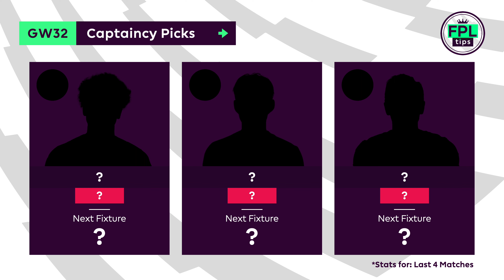FPL GW32: CAPTAINCY PICKS | Trust in Harry Kane? | Gameweek 32 | Fantasy Premier League Tips 2021/22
It’s time for that all-important captaincy decision once again, as we look ahead to Friday’s Gameweek 32 deadline.

Featuring: Mohamed Salah (Liverpool), Heung-Min Son and Harry Kane (Spurs).

➡️ League code: l380ms